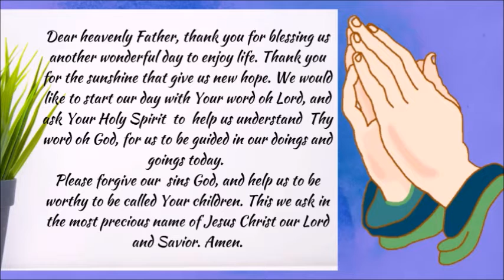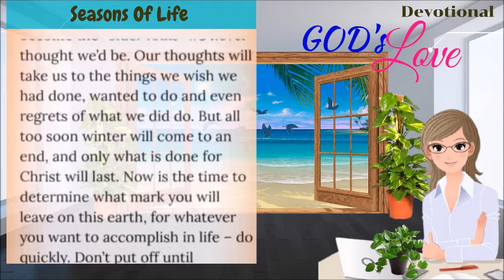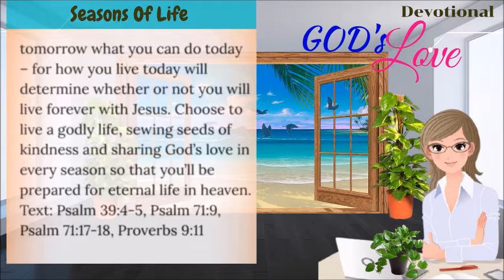DEVOTIONAL || SEASONS OF LIFE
"“Don’t put off until tomorrow what we can do today, - for how we live today will determine whether or not we will live forever with Jesus. Choose to live a godly life, sowing seeds of kindness and sharing God’s love in every season so that we’ll be prepared for eternal life in heaven.”

Psalms 71:9 "Do not cast me away when I am old;
    do not forsake me when my strength is gone."

Proverbs 9:11 "For through wisdom[a] your days will be many,
    and years will be added to your life."